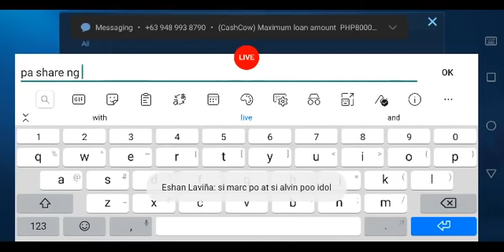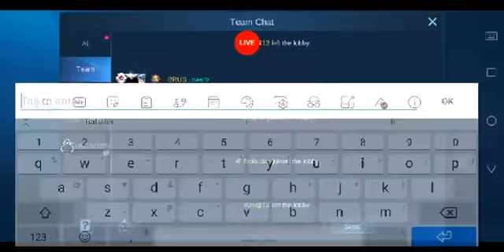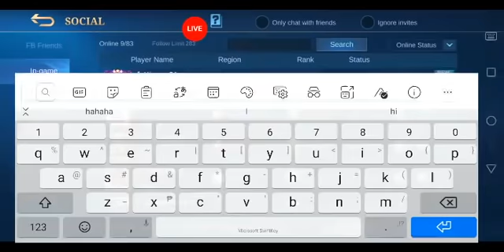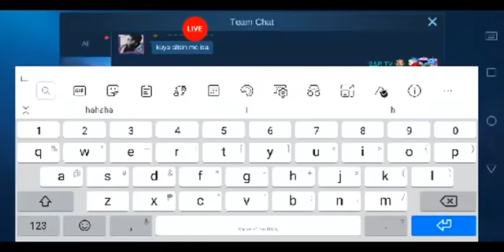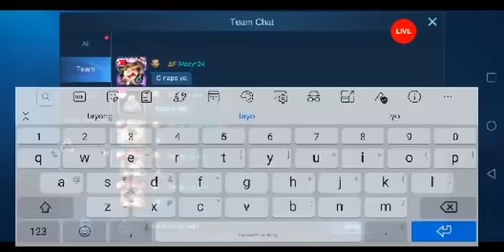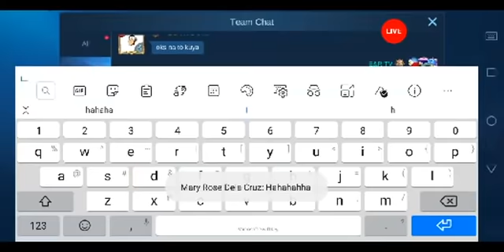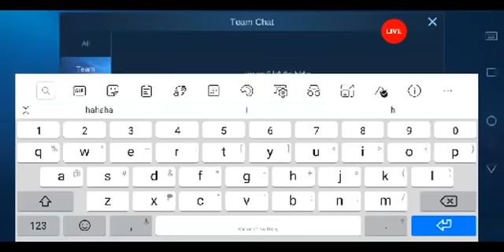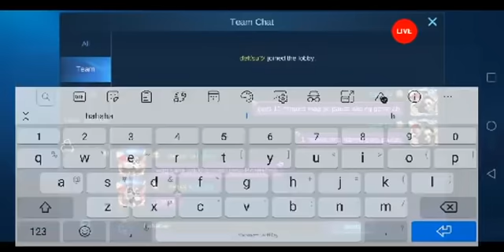Championship round Mobile legends Online Tournament | MLBB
Season 1 - Championship round Mobile legends Online Tournament |  MLBB

ongoing pa din ang aking pagiveaways pag naka reach tayo ng 1k subscribers mga idle

3.all chosen winners will announce once my channel reach 1k subscribers.

I love creating Youtube video especially mobile legends. Help me to expand my channel and continue to make High Quality Videos. Thanks you so much!!

Live Streamer ka boy? Anong ginagawa mo? Mobile Legends Bang Bang

season 1 mobile legends tournament,championshipround,mobile legends,mobile legends online tournament,ml tournament,mlbb,e&rtv,moba toiurnament,tournament mobile legends,